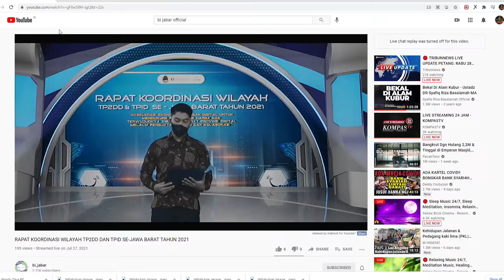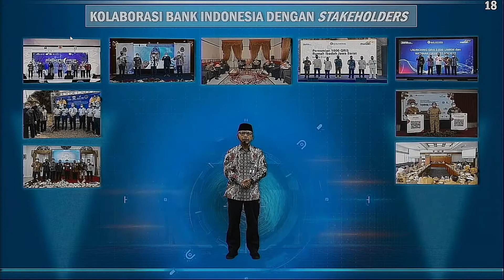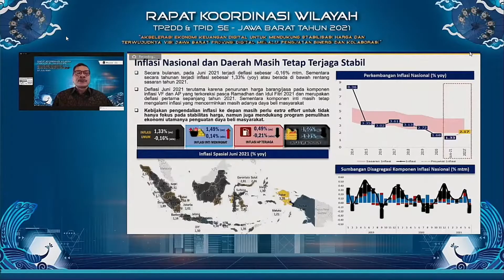RAPAT KOORDINASI WILAYAH - TP2DD & TPID se-Jawa Barat Tahun 2021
Dalam rangka mendorong pemulihan ekonomi Jawa Barat, khususnya dalam hal percepatan digitalisasi ekonomi guna peningkatan daya saing dan pemberdayaan ekonomi, termasuk pengendalian inflasi, BI Jabar mendukung penuh pemerintah provinsi dan seluruh kabupaten/kota di Jawa Barat dalam penyelenggaraan Rakorwil TP2DD dan TPID se-Jawa Barat tahun 2021 secara virtual.
Kegiatan Rakorwil secara resmi dibuka oleh Gubernur Jawa Barat, Ridwan Kamil, yang bertindak sebagai tuan rumah acara serta sebagai Ketua TP2DD dan Ketua TPID Provinsi Jawa Barat, bersama Kepala Perwakilan BI Jawa Barat, Herawanto. Peresmian juga disaksikan oleh Kepala OJK Regional Jawa Barat, Indarto Budi Witono; Kepala Perwakilan BI Tasikmalaya, Darjana; Kepala Perwakilan BI Cirebon, Bakti Artanta; dan Direktur Utama bank bjb, Yuddy Renaldi. Dalam rakorwil wilayah Jawa Barat yang kontribusinya signifikan terhadap perekonomian nasional tersebut, hadir menyampaikan keynote speech secara virtual, Deputi Menteri Koordinator Bidang Perekonomian, Iskandar Simorangkir.
Melalui kolaborasi dan keterlibatan aktif dari seluruh jajaran pimpinan daerah dan tentunya seluruh masyarakat Jawa Barat, mari kita dukung upaya pemulihan ekonomi Jawa Barat melalui pemanfaatan digitalisasi ekonomi dengan strategi yang tersinergi dalam wadah TPID dan TP2DD untuk mendukung stabilisasi harga dan terwujudnya visi Jawa Barat provinsi digital.